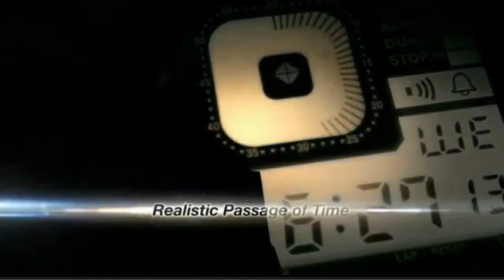Metal Gear Solid 5: The Phantom Pain E3 Trailer (Official)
This is the official trailer of the newly announced Metal Gear Solid 5 video game!